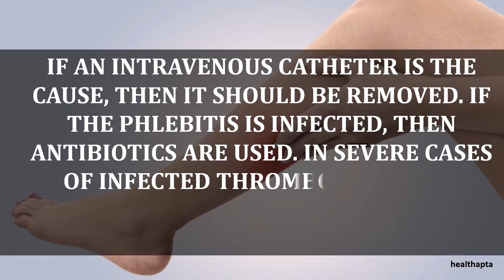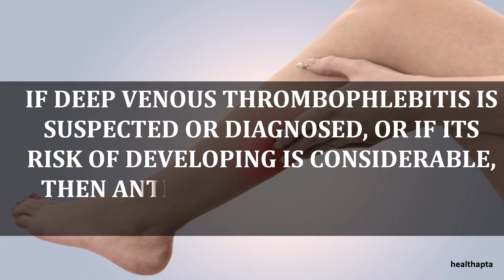TREATMENT OF PHLEBITIS